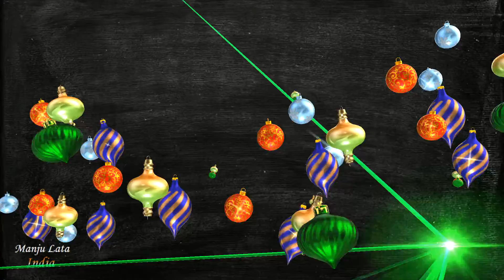Relaxing Video Whatsapp Status relaxing videos for sleep nature relaxing videos for stress relief